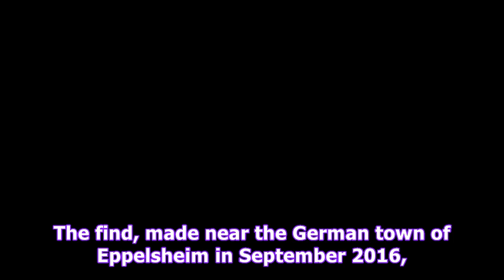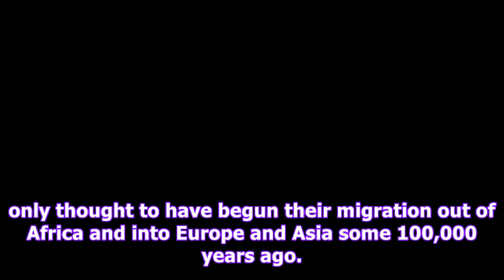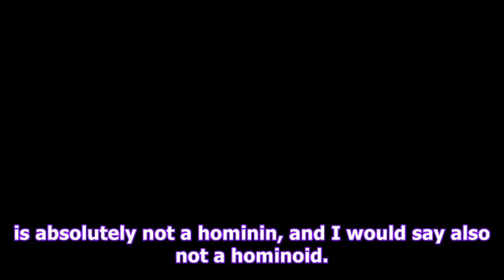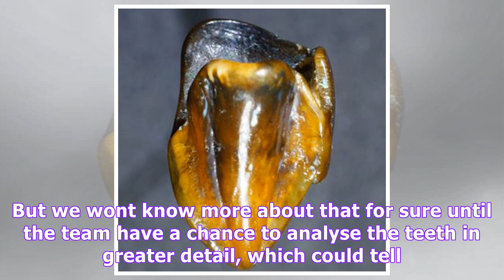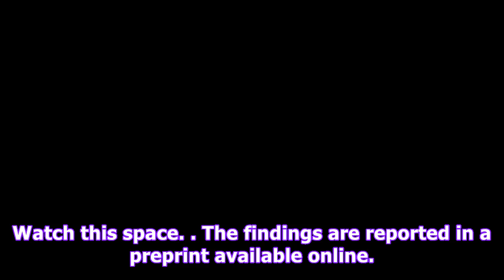Here's what you need to know about that fossil teeth discovery said to 'rewrite history'